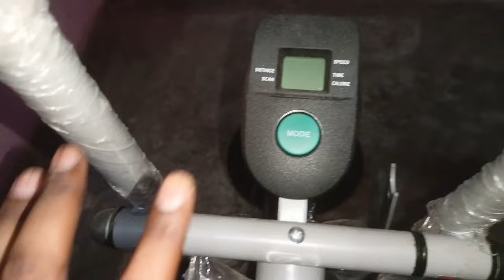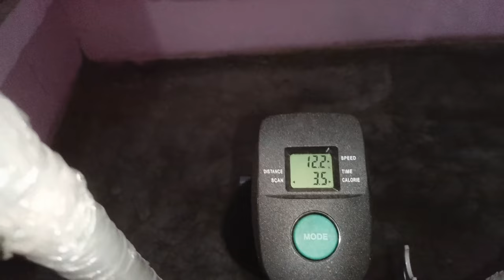अब होगा महामुकाबला😱दो खिलाडियों के बीच😍| UP पार्षद चुनाव🙏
@alviminivlogs अब होगा महामुकाबला😱दो खिलाडियों के बीच😍| UP पार्षद चुनाव🙏